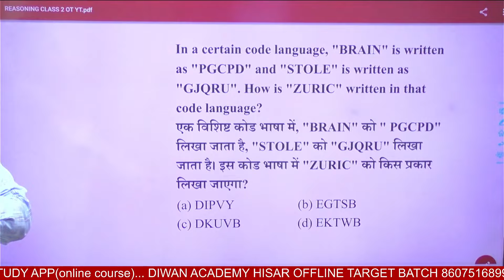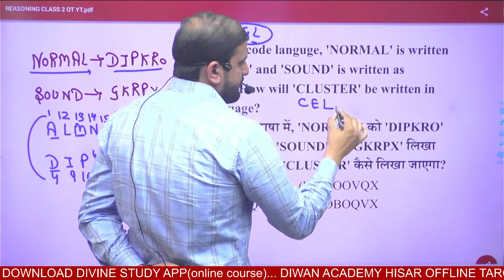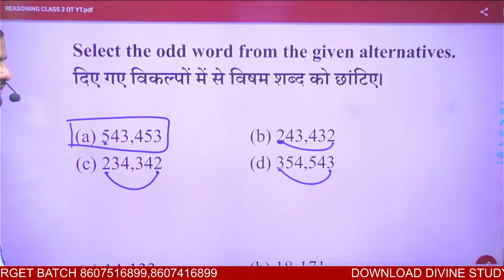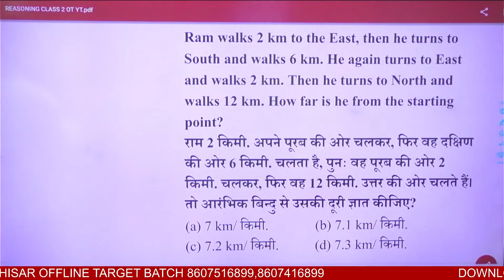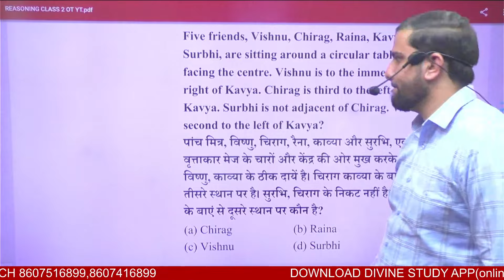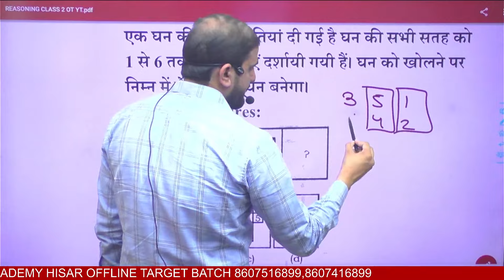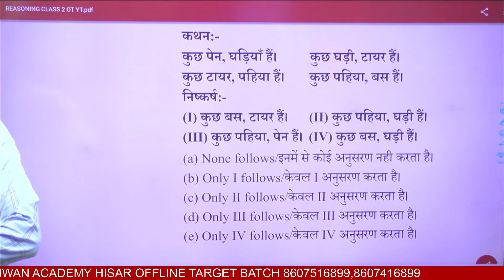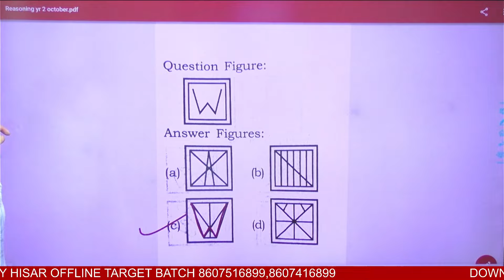REASONING PRACTICE CLASS 2|| GROUP-D||SSC-GD||DELHI POLICE|| DINESH MANJHU SIR